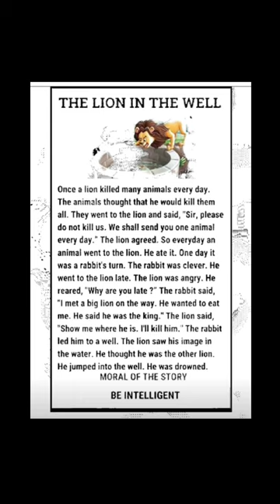The Lion in the Well